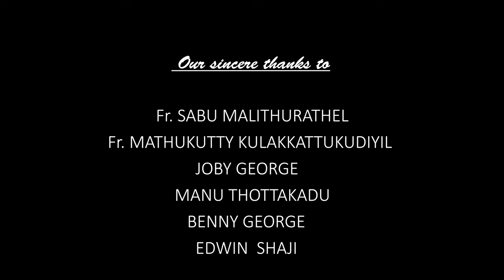Didymos Music Video | Devotional Song | Shajimon Joseph | Joy Thankey | Goodwill Entertainments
Presenting Didymos Music Video By Shajimon Joseph

Lyrics & Concept : Shajimon Joseph
Music & Singer : Joy Thankey
Cinematography & Editing : Dinil Abraham
Associate : Jacob Alwin Joy
Recording & Mixing : Jinto John (Geetham Studio)
Orchestration  : Sunil Lal
Drone : Alen Babu Jacob & Manikandan
Assistant : Edwin Shaji

|| ANTI-PIRACY WARNING ||